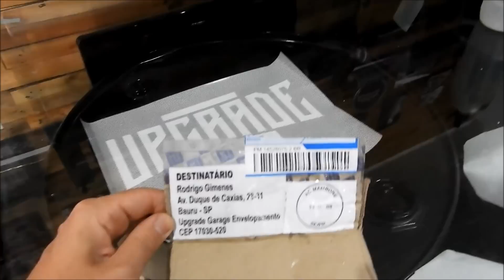Envelopamento Fiat Siena com a pintura queimada feat. MJ Tools